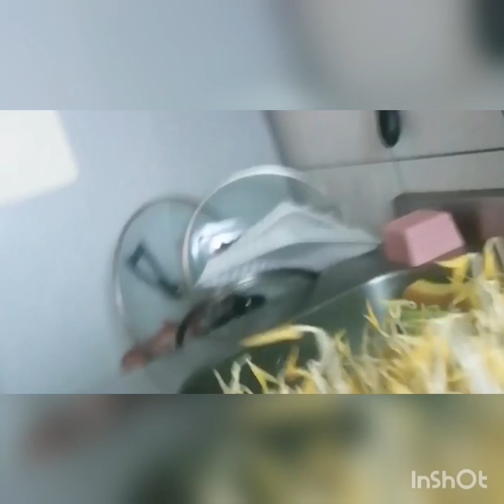growing beans sprout 🌱asmr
mrAming slmat po s support u guy's sking videos at YouTube channel please don't forget to follow share like comment and hit the notification bill button below 👇 for more videos updates